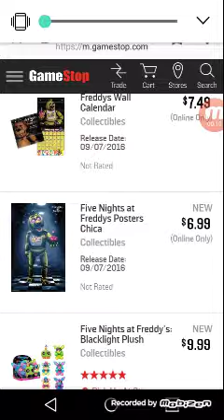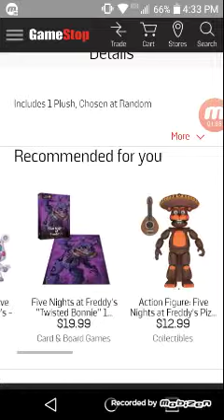Look what I found!!!